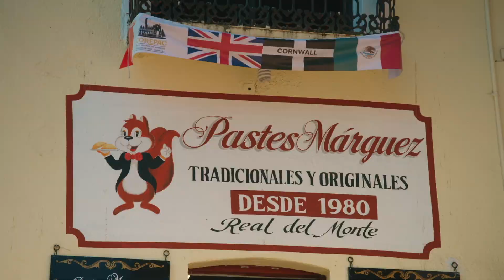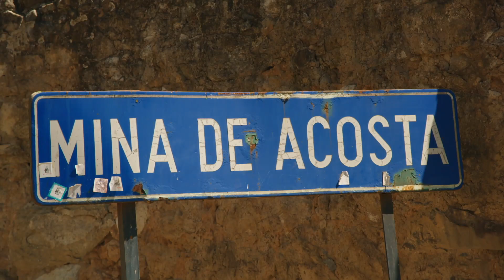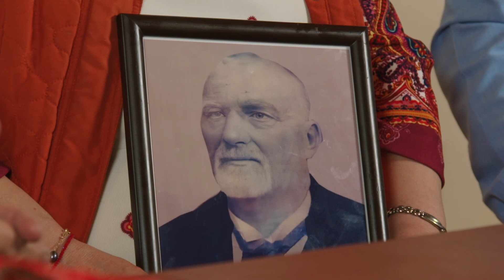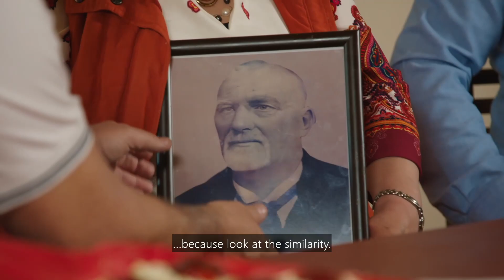Paul LOVES The Mexican Cornish pasty | Paul Hollywood Eats Mexico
Following on from the hugely popular Paul Hollywood Eats Japan, Paul is back in a brand-new TV series, Paul Hollywood Eats Mexico, starting July 10th at 9pm on Channel 4 and All4! Over three episodes, Paul learns about the country’s culture, character and history through its cuisine. In this clip, Paul eats an authentic Mexican pasty. To watch the full series head over to All4